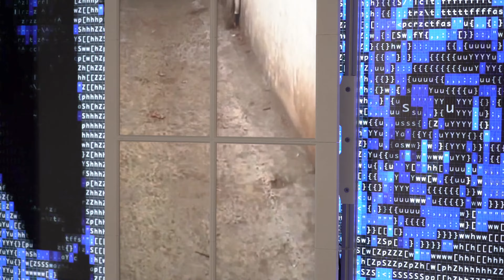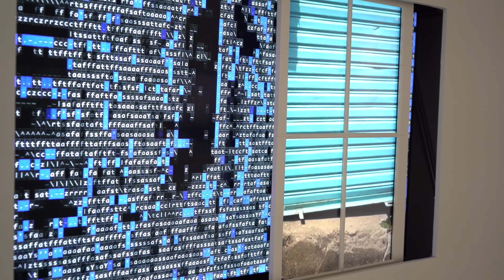알고리즘의 창문_2024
경유(經由)하는 몸 – 사유(思惟)하는 몸

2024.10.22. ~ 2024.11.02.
화인페이퍼 갤러리 (Finepaper Gallery)

인터미디어Y_알고리즘의 창문_미디어아트 설치_가변크기_2024

주최/주관 : 씨앤피(CNP)
기획 : 한영권
후원 : 문화체육관광부, 한국장애인문화예술원